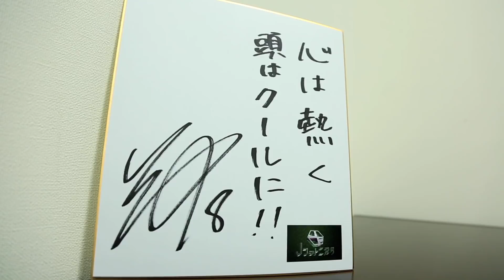井手口 陽介選手（Ｇ大阪）出演「Ｊの言葉」【朝日放送Ｊフットニスタ：11/13放送分】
今回の「Ｊの言葉」は11/13(月)に放送された、井手口 陽介選手（Ｇ大阪）の心に留めた言葉をお届け。「心は熱く 頭はクールに!!」。この言葉に秘められた想いを紐解いていきます。関西発の日本サッカー応援番組『Ｊフットニスタ』（朝日放送／関西地区限定）。次回は11/20(月)26:16～放送。関西４クラブ最新試合結果をたっぷり！Ｊユース決勝「京都ｖｓガンバ」も！「Ｊの言葉」には田中 英雄選手（神戸）が登場します！